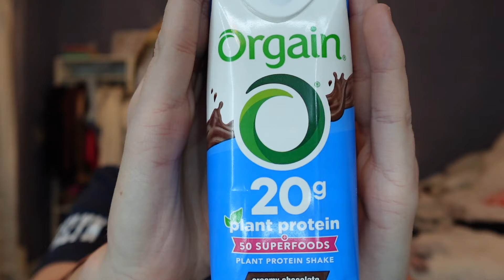STORYTIME: MY DATING LIFE, VERITY BY COLLEEN HOOVER, I DISLOCATED MY SHOULDER????????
Hey girl hey, in this episode, Taylor takes on a wild ride in both her actual reality and her current fiction one. It's giving. one on one girl time where we catch up on what's been going on in Taylor's life. Is she dating again? Will she? Her thoughts on Colleen Hoover's most popular book "Verity." And of course the part where she took quite the tumble. This episode will make you feel like you're on the phone with your very best friend in hopes of making you feel just a little less alone.